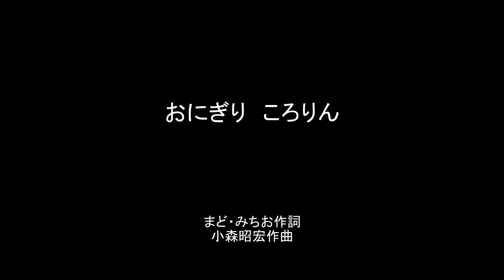おにぎりころりん まど・みちお作詞・小森昭宏作曲 Round Rice Balls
『おにぎりころりん』　まど・みちお作詞・小森昭宏作曲
かあさんの　てから
おもしろそうに
うまれてくるのは　ならぶのは
おにぎりころりん
ぎゅっころりん
ぎゅっころ　ぎゅっころ
ぎゅっ　ぎゅっ
ぎゅっころころりん

どこかへ　はやく
つれてってって
さんかく　あたまで　せがむのは